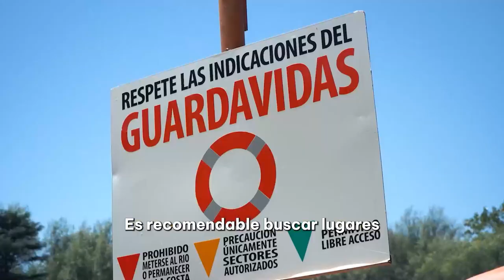RECOMENDACIONES PARA DISFRUTAR DE LOS RÍOS. Verano 2024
✅Viví tus vacaciones a pleno respetando la naturaleza y manteniendo las precauciones correspondientes. 😄⛱️
📱🚨Si tenés una emergencia llamá al 911 o al 100 (Bomberos).